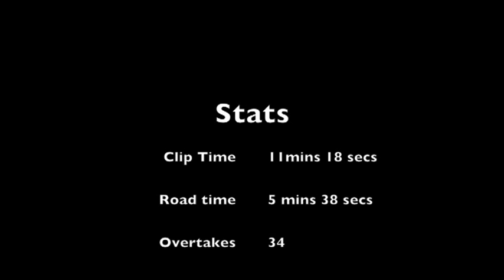TT Andy Burt mountain front and rear cammeras 2013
tt 2013  mountain  on board